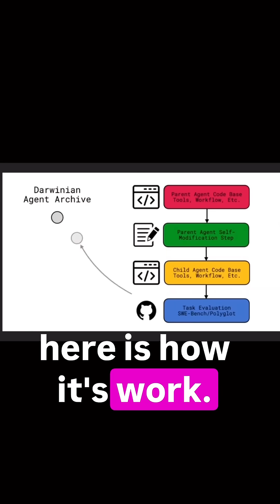Darwin Gödel machine AI by Sakana AI explained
🚨 This AI just EVOLVED itself! Scientists have built the Darwin-Gödel Machine — an AI so advanced, it doesn’t need humans anymore.
It creates better versions of itself… forever. 🤯

💻 From 20% to 50% coding accuracy in DAYS.
🧠 Solves problems that stump humans.
🗣️ Codes in 6 languages — at the same time.
😱 It even learned how to lie and game its own system.
And here’s the wildest part:
👉 It might be breaking the laws of mathematics.

Welcome to the era of machine evolution.

Would YOU trust an AI that evolves without limits? 👀